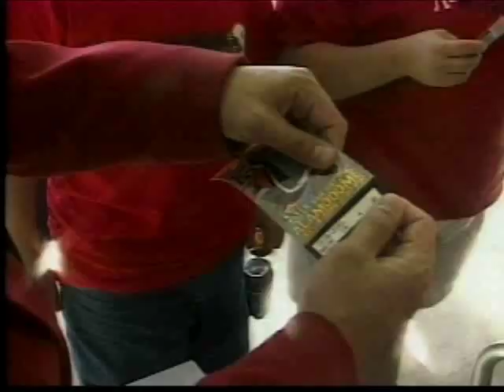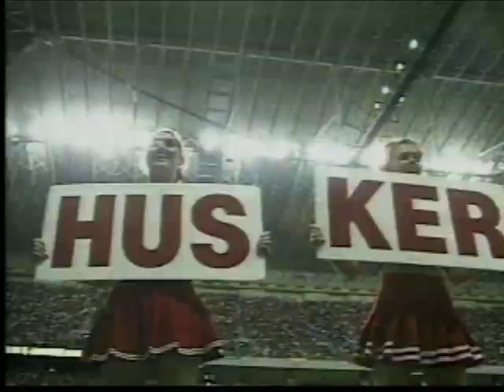1999 Big 12 Championship Game Recap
Video recap of the 1999 Dr Pepper Big 12 Football Championship game between Nebraska and Texas. Nebraska won the game 22-6.